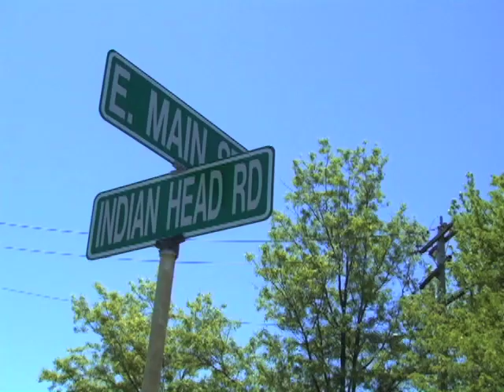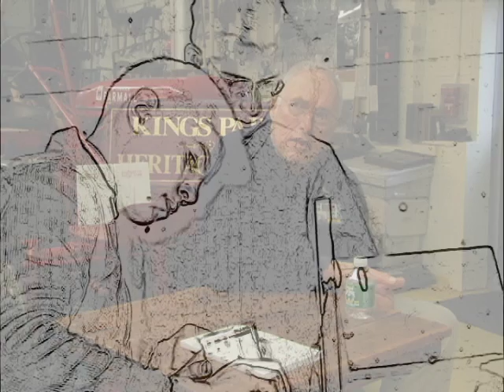Kings Park - Part I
Part I of a documentary on the history of state mental hospitals and their consequent deinstitutionalization, as experienced by the town of Kings Park, NY.